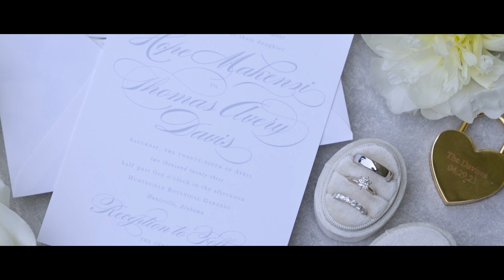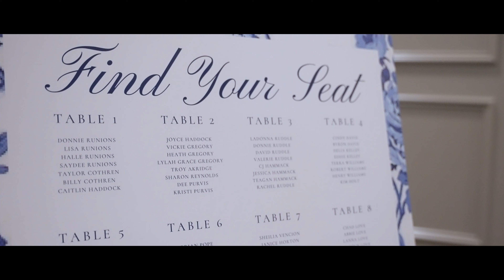Wedding Highlight Film | Avery + Hope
Camera Gear

Main Camera
On Camera Mic
VND Set
Ceremony Cameras
Budget Backup Cameras
Tamron 35-150
Sigma 24-70
Sony 16-35 PZ
DJI RS3 Gimbal
Tripods for Ceremony
Ceremony Wireless Mics
Lav Mics
Zoom Recorder
XLR Cables
On Camera Light
Reception/Speeches Light
Light Stands